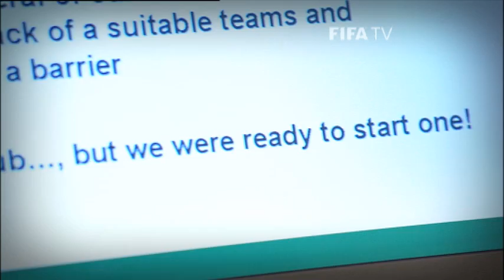Everything is possible'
FIFA Untold Stories profiles the inspirational story of a young man with a learning disability, who has overcome much by helping others such as himself play football.